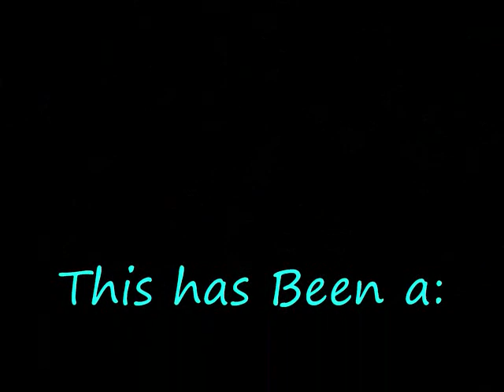April 30th, 2010 Railfan.wmv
This comes from just South of Providence RI
Regional trains caught in this video are: 137,172,175 and 86.
Acela Expresses in the video include: 2158 and a Rare meet in this spot between Expresses, 2171 and 2160